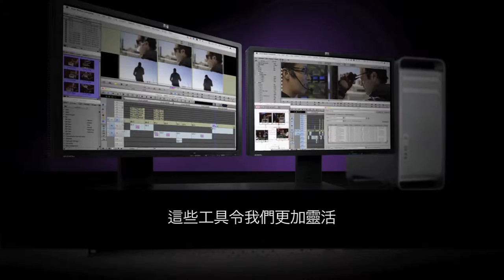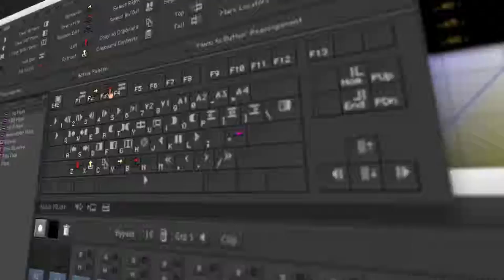HKDI∙Avid Opener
Played at the Hong Kong Design Institute's Open Day (during the HKDI∙AVID Certified Training Center officiating ceremony), this video showcases Avid's massive impact on all fields within the entertainment industry.